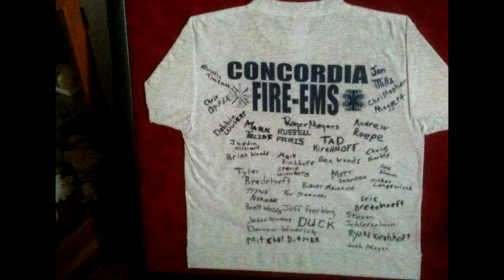In Memory of Jeff McGinnis